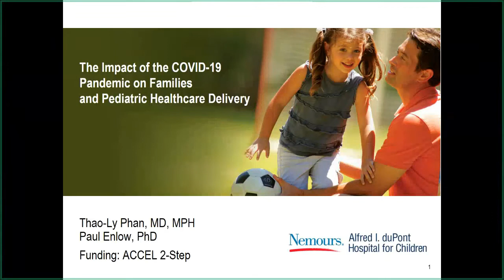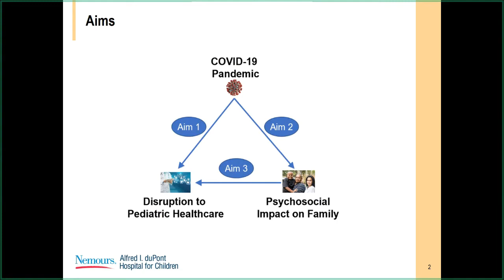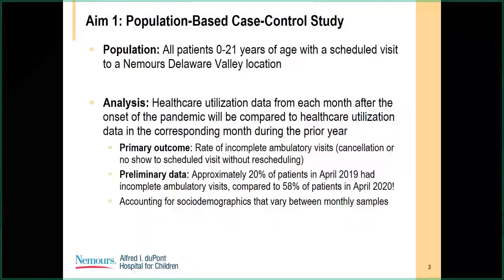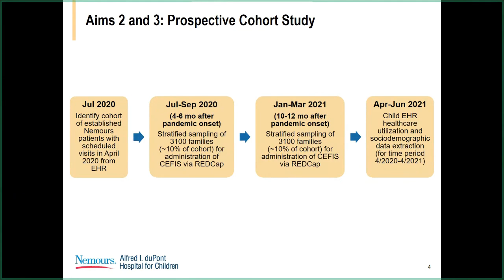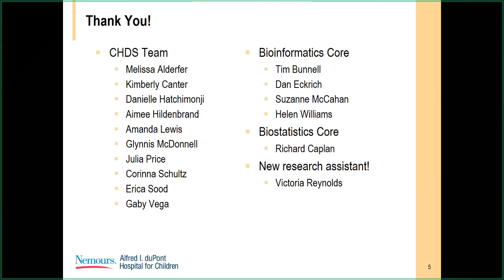The Impact of the COVID-19 Pandemic on Families and Pediatric Healthcare Delivery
Presented by Thao-Ly Phan, MD, MPH and Paul Enlow, PhD